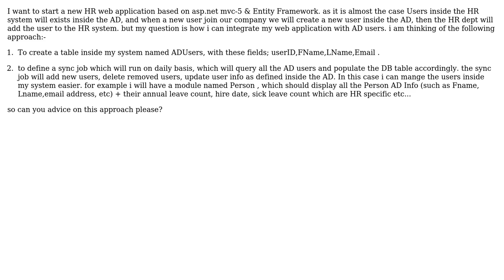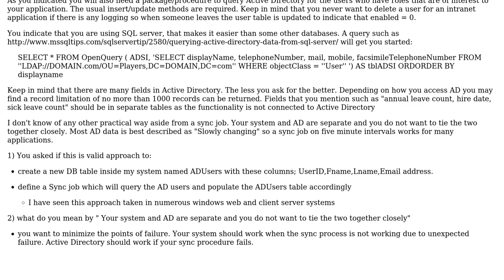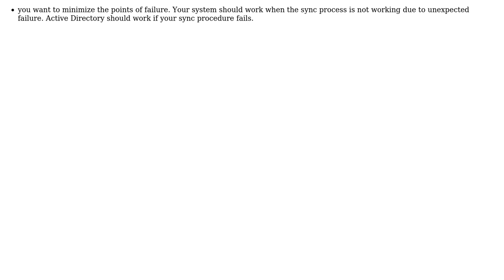Software Engineering: Approaches for manage AD users inside my HR system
With thanks & praise to God, and with thanks to the many people who have made this project possible! | Content (except music & images) licensed under CC BY-SA | Music | Images & others | With thanks to user kevinskio user john Gu and the Stack Exchange Network Trademarks are property of their respective owners. You are responsible for your own actions.